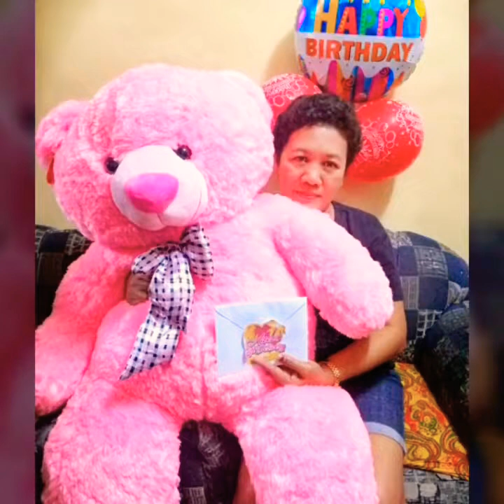OFW na anak, Sinorpresa ang kanyang ina sa mismong kaarawan nito. (Must Watch)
Surprise Gift Delivery from:
SOUTH KOREA 🇰🇷 🇰🇷 🇰🇷 to TIERRA MONTE SUBD. SAN MATEO, RIZAL, PHILIPPINES 🇵🇭🇵🇭🇵🇭.

Thank you so much to our client, Mam Chick-Chick 😍😍😍. Happiest Birthday to your Mama Rebecca Dongdong 🎈🎈🎁🎁🎂🎂.

Happiest birthday mama, we love you. I hope u like my birthday surprise.im sorry if sometimes I can't pickup ur call and even reply to ur msg. U know naman ur anak is so masipag minsan walang time mag cp. hehehe we love u ma.

From me. Changwoo yeanah and yerim.

Thank you for trusting AREVS GIFT DELIVERY.